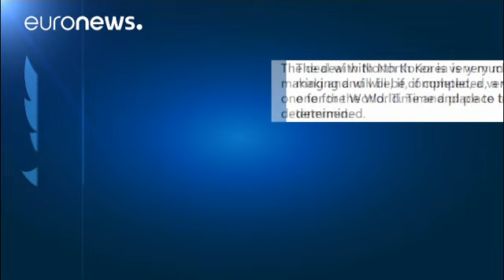Trump dice que el acuerdo con Pyongyang se está preparando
Lo ha hecho vía Twitter, asegurando que la fecha y el lugar "están por determinar". …